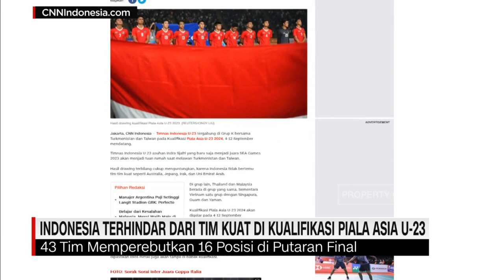Indonesia Terhindar dari Tim Kuat di Kualifikasi Piala Asia U-23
Timnas Indonesia U-23 tergabung dalam Grup K, bersama dengan Turkmenistan dan Taiwan, pada kualifikasi Piala Asia U-23 2024. Kualifikasi Piala Asia U-23 ini akan digelar pada 4 hingga 12 September mendatang.